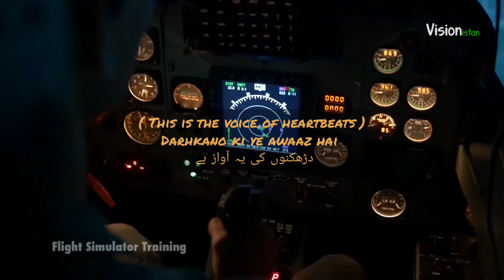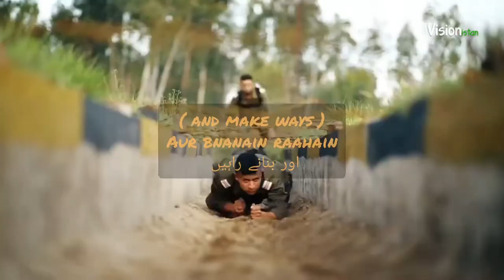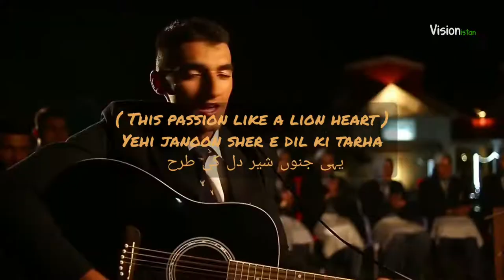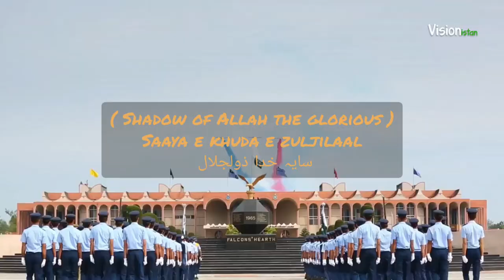🎶 Pakistan Army Song | Yehi Janoon | Lyrics | Pakistan Airforce | Visionistan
This beautiful Pakistan Airforce song was sung by famous talented Pakistani musicians Rizwan Ul Haque & Sarmad Ghafoor feat. Arieb Azhar.

Directed By 》 Hassan Naeem

Produced By 》 Bling Studios

Executive Producer 》 Air Commandore Syed Muhammad Ali  TI (M)
A Directorate of Media Affairs  , PAF Presentation

NOTE :

     can use this in your video for fair means